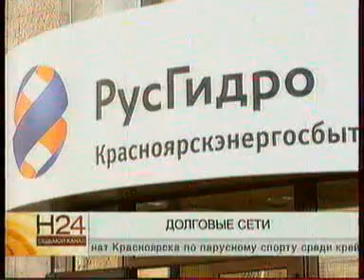270614 7канал 005